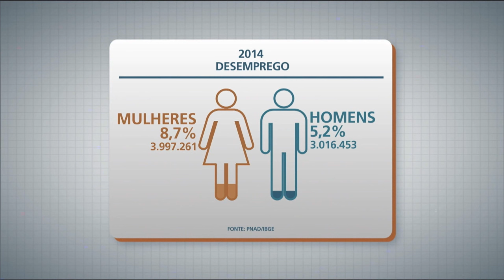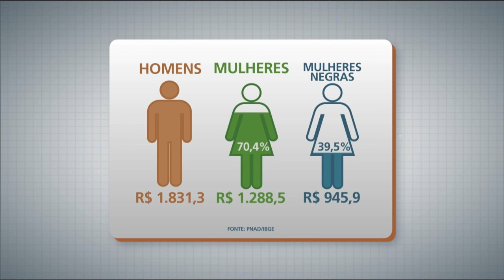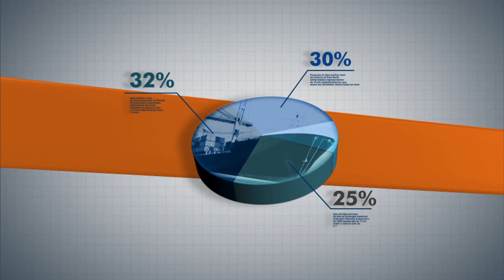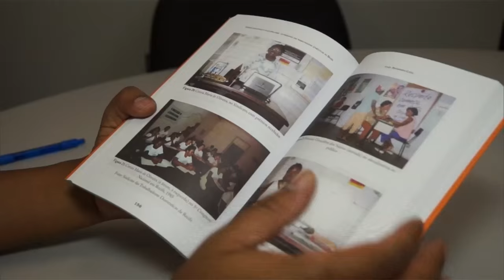Ipea debate desigualdade de gêneros no mercado de trabalho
PANORAMA IPEA - 07.03.16: Em média, as mulheres brasileiras possuem mais tempo de estudo que os homens. Entretanto, a taxa de desemprego e informalidade entre elas é maior. Para saber mais sobre o assunto, o programa convida Natália de Oliveira Fontoura,  técnica de Planejamento e Pesquisa do Ipea, e Rosane da Silva, coordenadora do Subcomitê de Igualdade de Gênero do Ministério do Trabalho e Previdência Social.